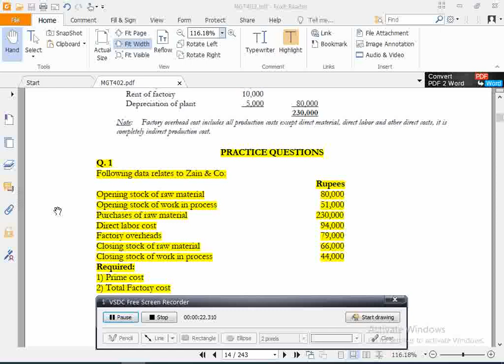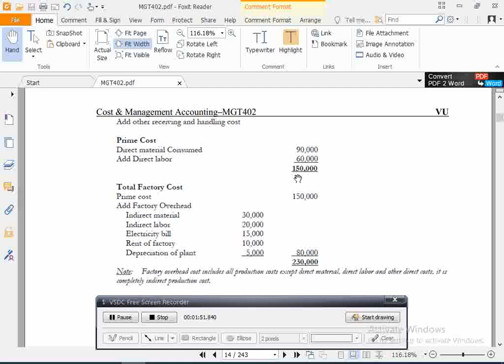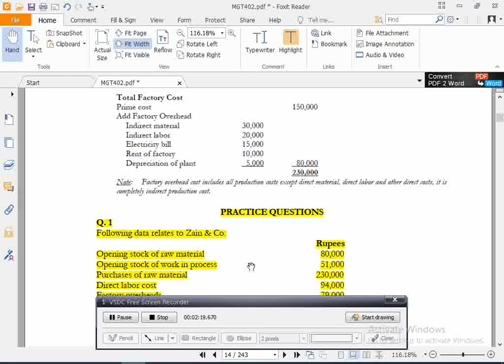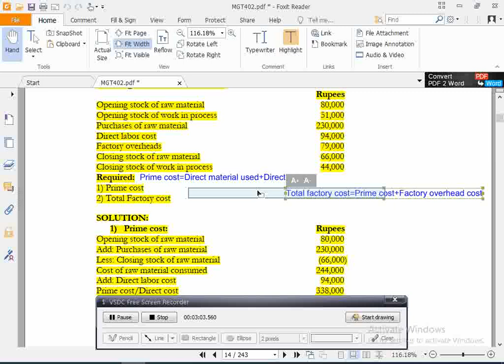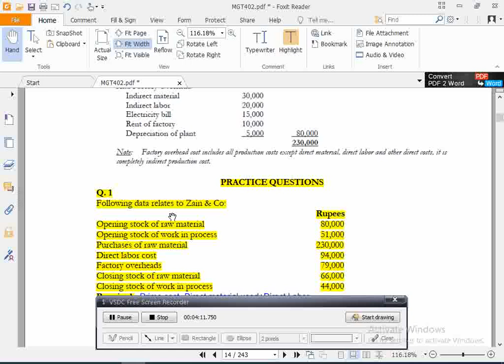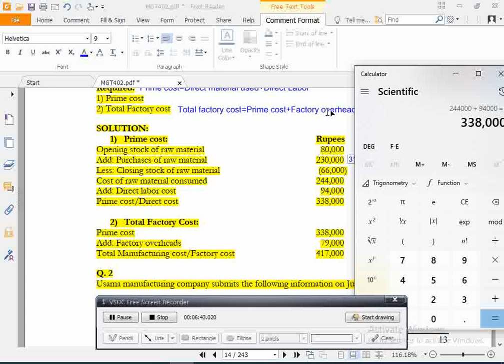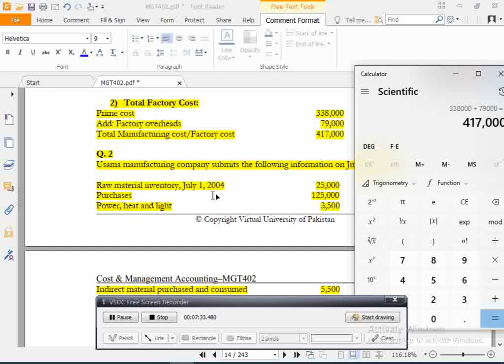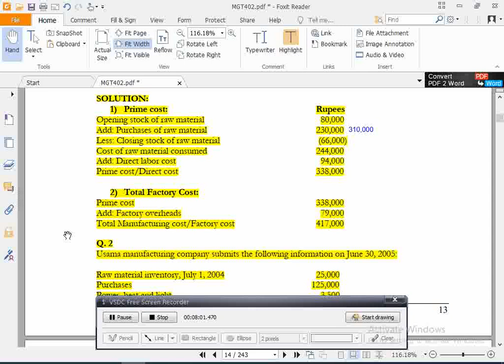Example2 MGT402 Lecture 3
you can learn many things here.